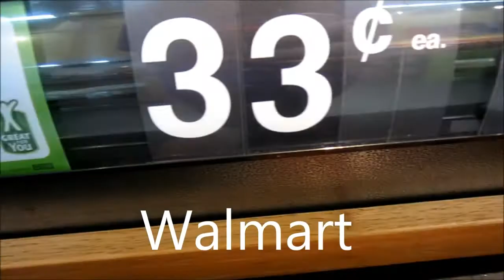Publix vs Walmart 4/2/14